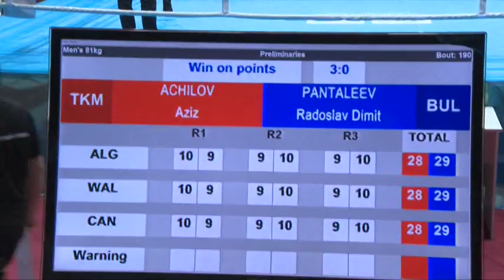Радослав Панталеев (България) : Азиз Ахилов (Туркменистан)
При 81-килограмовите Радослав Панталеев България
 също спечели с 3:0 съдийски гласа срещу Азиз Ахилов (Туркменистан)